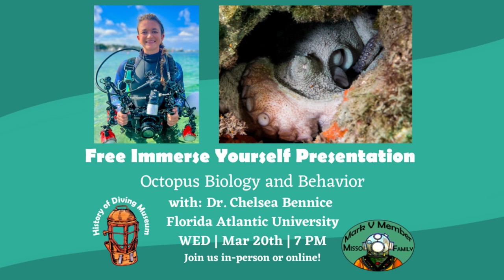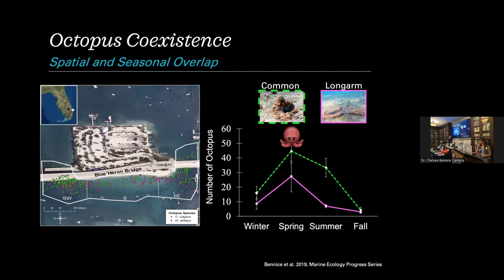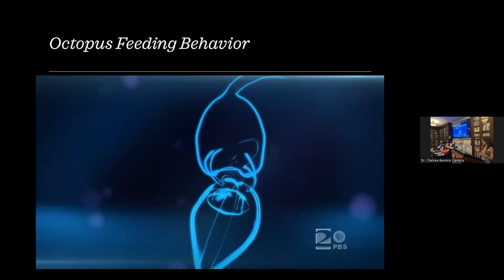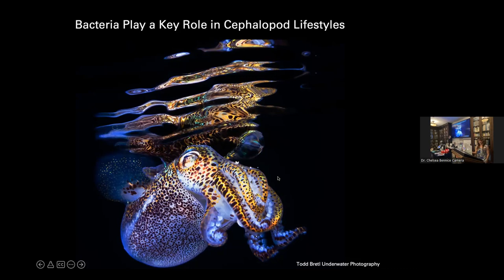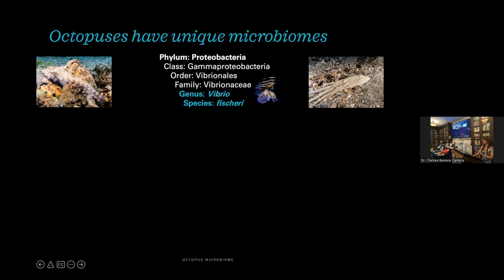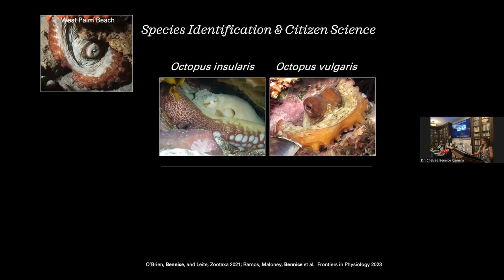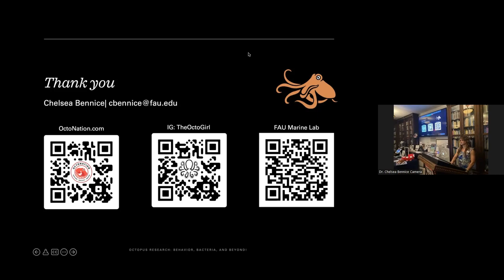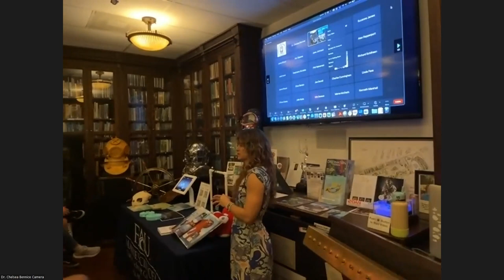Octopus Biology and Behavior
Dr. Chelsea Bennice is a marine biologist and science communicator. Her research interests include animal behavior and ecology, with an expertise in octopus biology. She is a research fellow at Florida Atlantic University's Marine Lab and serves as a lead scientific diver and board member for the Scientific Diving and Boating Safety Committee. She is an advocate for bridging scientists and the community.

Dr. Bennice studies octopuses to advance basic and applied sciences. Octopuses are an important group in many marine food webs and serve as bioinspiration for soft robotics. She uses innovative science tools such as a 24-hour camera, the octopus monitoring gadget (OMG), and a floating lab to aid in answering research questions. Join Dr. Bennice as she takes you on a virtual research dive to study her "octo-topics", including behavior, the skin microbiome, and species identifications.